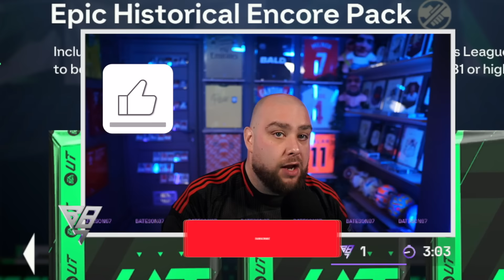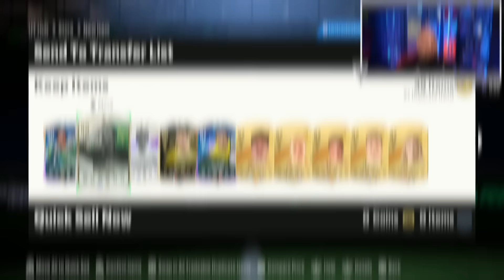MISSION COMPLETE! #7 | FAKETAL FC 24